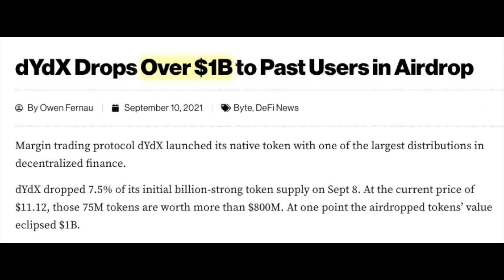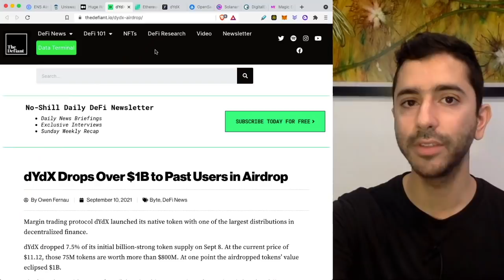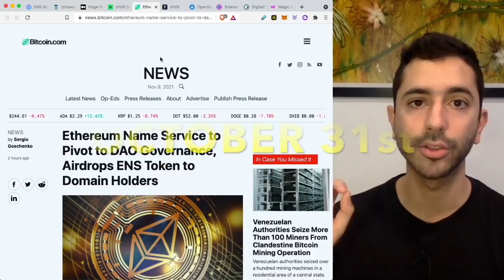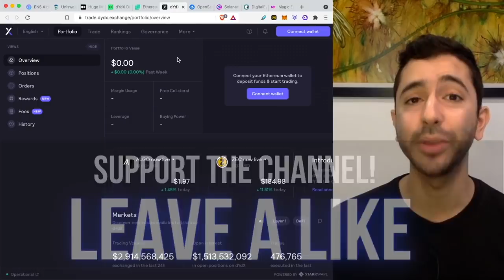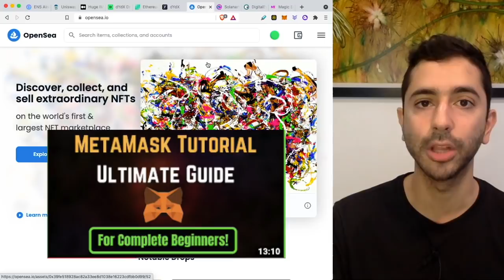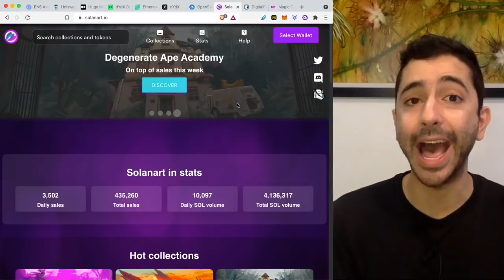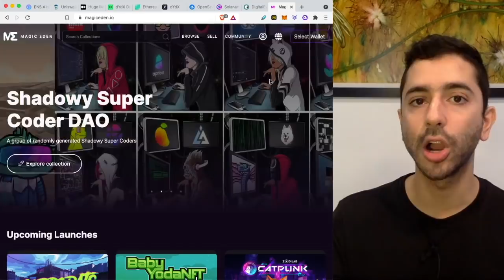How To Receive FREE Crypto Airdrops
In this video, we will discuss how to receive free crypto airdrops. Early users of protocols are sometimes rewarded with free crypto airdrops totaling billions of dollars. Some popular airdrops where users received multiple thousands each were: ENS Token Airdrop, Uniswap Airdrop, DyDx Airdrop. The key to being eligible for airdrops is simply to...USE DEFI!

Time Stamps:
Billions Airdropped FREE - 0:00
USE DEFI!! - 2:44
OpenSea Airdrop? - 4:03
Solana Airdrops? - 5:15